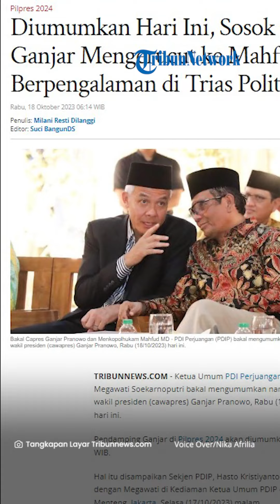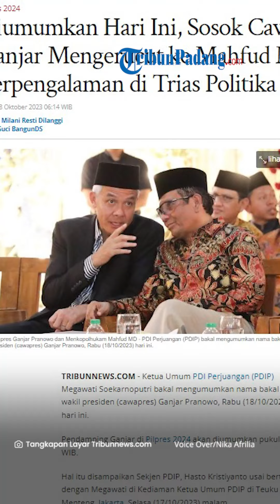Clue Cawapres Ganjar yang Diumumkan Pagi ini Versi PDIP, PPP dan Hanura, Berinisial M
TRIBUN-VIDEO.COM - Partai pendukung Ganjar Pranowo akan mendeklarasikan bakal cawapres pendamping Ganjar, pada hari ini Rabu (18/10/2023)

Sekretaris Jenderal DPP PDI Perjuangan (PDIP) Hasto Kristiyanto pengumuman bacapres Ganjar dilakukan pukul 10.00 WIB

Sejak H-1 jelang pengumuman cawapres Ganjar, banyak bocoran atau clue yang disampaikan sejumlah partai pendukung Ganjar jadi Capres 2024.

Termasuk ada peristiwa Ketua UMUM PDIP Megawati Sorkarnoputri memanggil Menko Polhukam, Mahfud MD.

Saat ditanya soal nama cawapres pendaping Ganjar apakah Menkopolhukam Mahfud MD, Hasto Kristiyanto enggan menegaskan.

Dia hanya menyebutkan bahwa inisial cawapres Ganjar Pranowo adalah Indonesia Raya.

Sementara itu, Wakil Ketua Umum Partai Hanura, Benny Rhamdani mengatakan bakal calon wakil presiden (cawapres) pendamping Ganjar Pranowo berinisial 'M'.

Hanya saja, Benny tak mengungkapkan siapa sosok M yang dimaksud.

Ketua Majelis Pertimbangan PPP Romi mengungkapkan sosok bakal calon wakil presiden (cawapres) pendamping Ganjar adalah sosok yang religius dan berintegritas.

Selain itu, dia menuturkan sosok tersebut juga berpengalaman dalam bidang kekuasaan eksekutif, legislatif, dan yudikatif.

Adapun saat ini nama Mahfud MD memang santer diisukan akan dipinang menjadi cawapres Ganjar.

Pasalnya, sehari jelang deklarasi yang akan dilakukan hari ini, Ketua Umum PDIP Megawati Soekarnoputri memanggil Menkopolhukam Mahfud MD ke kediamannya di Jalan Teuku Umar, Jakarta

Informasi itu diunggah oleh politisi PDIP Adian Napitupulu di instagramnya @adian__napitupulu.

Tampak Mahfud MD yang membawa sebuah buku berfoto bersama Megawati.